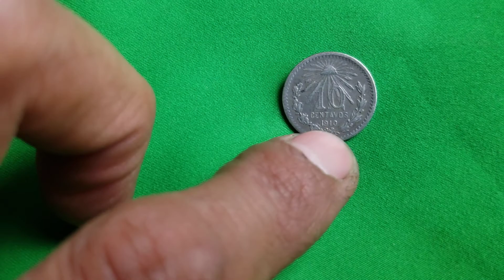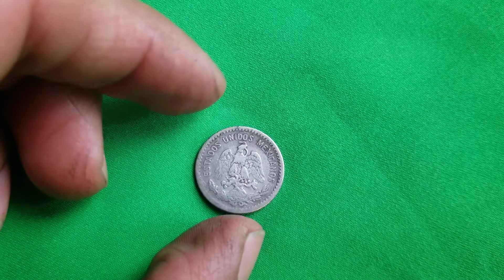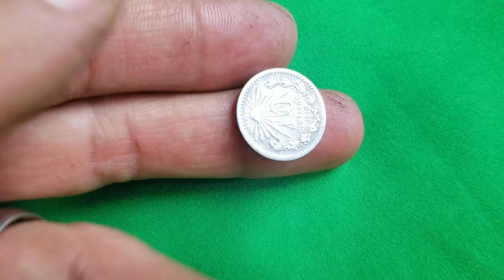10 centavos 1910 mexicano